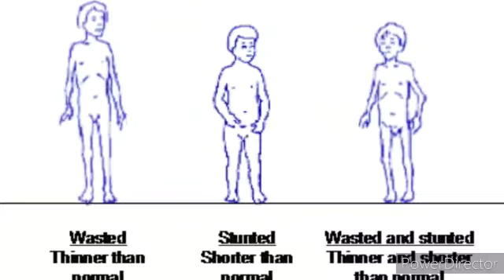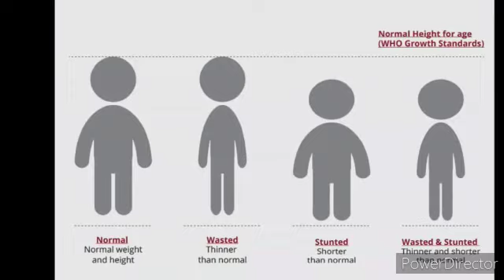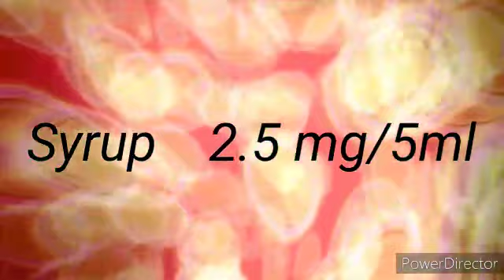ESSENTIAL DRUGS FOR PRIMARY HEALTH CARE 9872468540 Lecture-12 For CMSED (Health Workers)